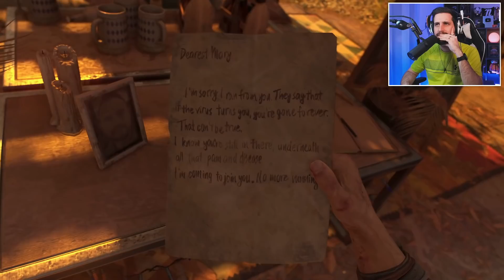Dying Light 2: Stay Human - 1. rész (PC)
Megjelent a Techland sikeres játékának folytatása, a Dying Light 2 pedig még több lehetőséget és tartalmat kínál, a harctól a beszélgetéseken át a stratégiai döntésekig! 🐧